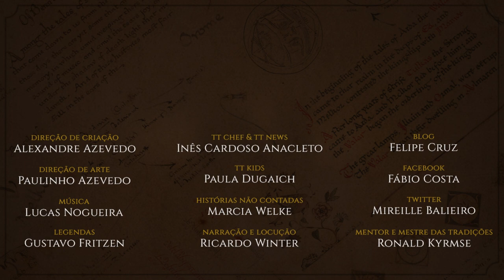Aragorn a Caminho de Edoras | HNC 16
Voltamos a acompanhar Aragorn nas suas viagens pela Terra-média. Seguindo a História não Contada de março, os passos de Aragorn levam-nos até à capital de Rohan, Edoras. Lá, ele vai encontrar alguém… mas não da forma como o conhecemos. Desfrute de mais um episódio de HCN, inspirado na obra de J.R.R. Tolkien.

APRESENTAÇÃO
Marcia Welke

CONFIRA TAMBÉM!

MÍDIAS SOCIAIS

TRILHA SONORA

Artista: Scott Buckley
Músicas: Freedom, I Walk With Ghosts

Efeitos sonoros:
Freesound:
klankbeeld/strangely gnarled/almuvidal/ballistiq85/ benbojangles/gastonsaenz/o ciz/craigsmith/“foxen10/max headroom/3bagbrew/nmarciniegasm/humanoide9000/kangaroovindalo/hitmount/meijstroaudiio/fractalstudios/o_ciz/maj061785/paulprio